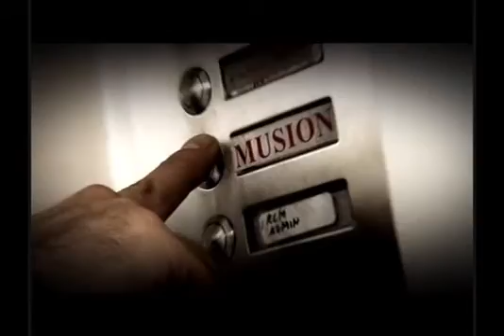Technology behind Tupac's 3D Hologram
Snoop Dogg and Dr Dre danced and sang alongside Tupac with what was described by the projection company responsible for the stunt as holographic technology.

However, Dr Lincoln Turner of the Monash University School of Physics reveals that Tupac actually appeared via common stage-craft known as 'Pepper's Ghost'.

This illusion involves an image being projected onto a transparent sheet, known as mylar film, using high-definition video projectors, which are reflected off mirrors below the stage. As long as the stage lighting carefully avoided the plastic film, spectators were unaware that they were watching Snoop Dogg and Dr Dre through a screen.
"Tupac had as much depth as any other 2D projection - none - and the illusion only worked because the audience was too far back to see this," said Dr Turner.
Check the below link for a detailed illustration.